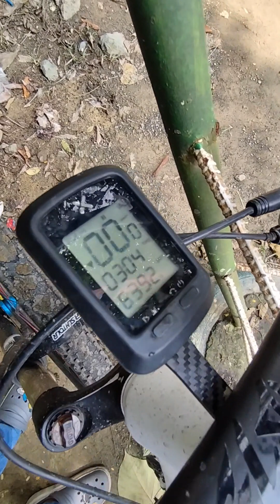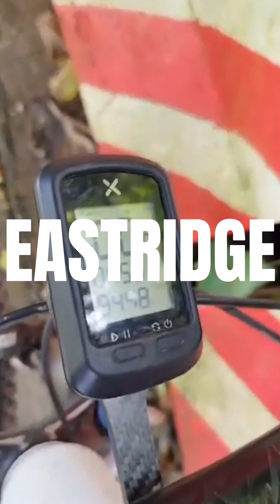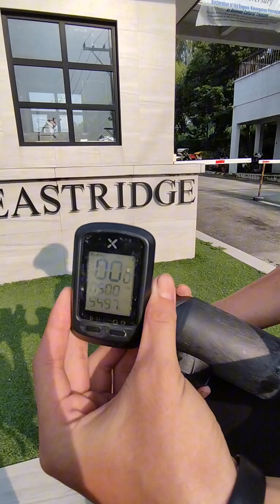AYSCYCLE CHALLENGE FULL COVERAGE